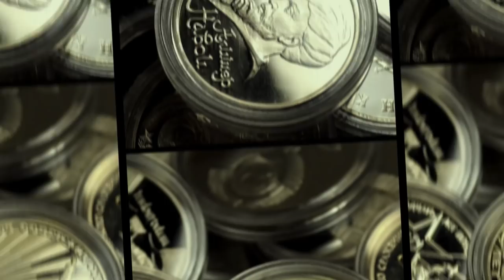ЧЕРНАЯ ПЯТНИЦА НА КАНАЛЕ!!! КОНКУРС-ВОПРОС!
Короткий и простой вопрос, развернутый ответ на который просим присылать на электронную почту. Никакие другие ответы не принимаются!!!

   электроэнергии.

Профессиональная помощь и консультации:

Наш адрес:
 119136 Москва, 3-й Сетуньский проезд, д.10